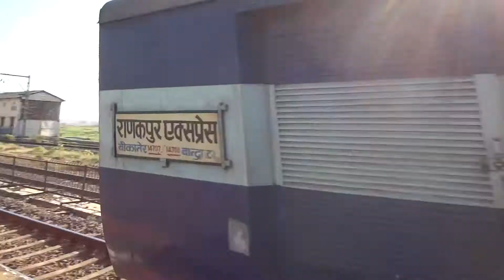OFFLINK GHAZIABAD WAP 7 WITH BANDRA - BIKANER RANAKPUR EXPRESS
This was indeed my catch of that day. Offlink 30251 Ghaziabad WAP 7 hauling 23 coach 14708 Mumbai Bandra Terminus - Bikaner Jn. Ranakpur Express.

Ranakpur Express covers a distance of 1218 kms from Mumbai Bandra Terminus to Bikaner Jn. within 24 hrs 30 mins at an average speed of 49 kmph and having 31 intermediate halts.

Camera: Sony Cybershot WX7